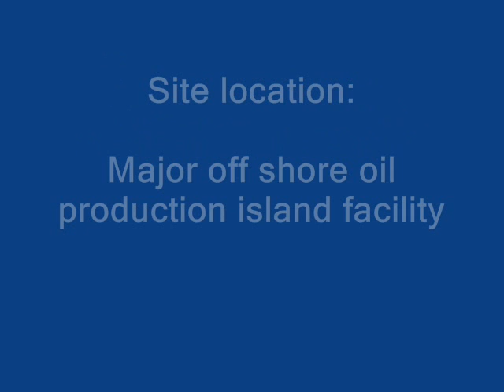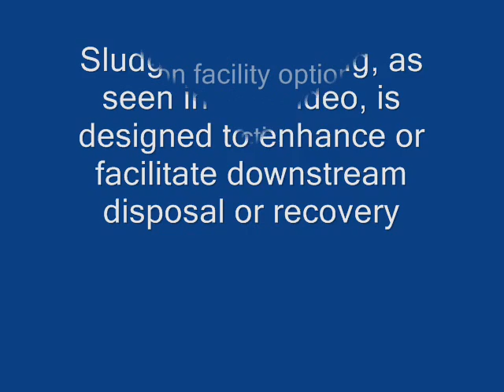Oil sludge mobilizing tank bottom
Sludge conditioning at offshore oil facility using Petromax technology